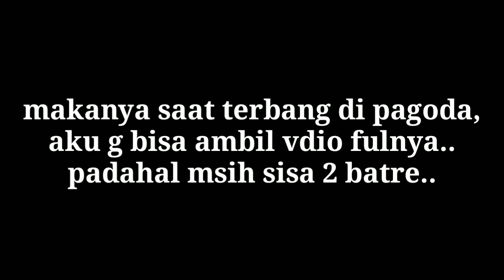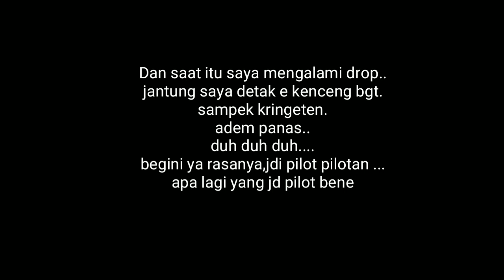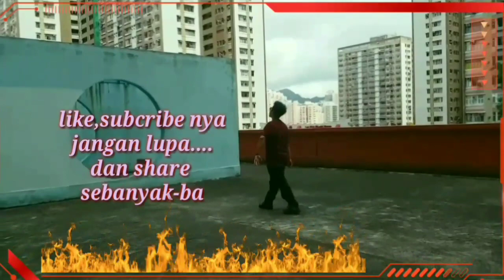Penyebab drone gampang jatuh || Pencet on dan power untuk pengaman utama drone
saat menerbangkan drone.sebelumnya siapin tempat hang luas.alangkah baiknya di lapangan ya..
apalagi buat pemula.harus berhati hati buat awal terbanginya.kerna baling balingnya itu sangat keras banget. bisa matahin barang disekitar...
selamat mencoba. dan becareful dimana berada